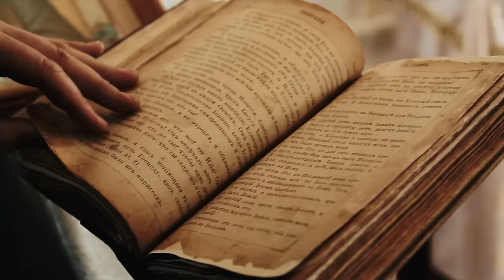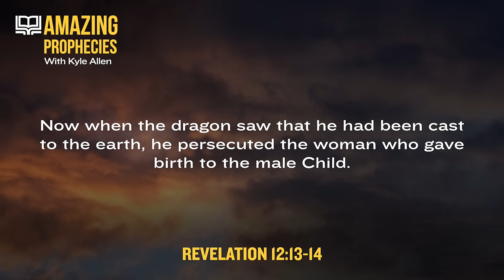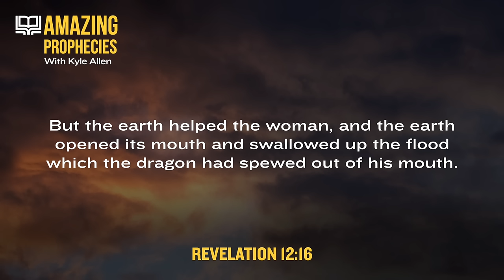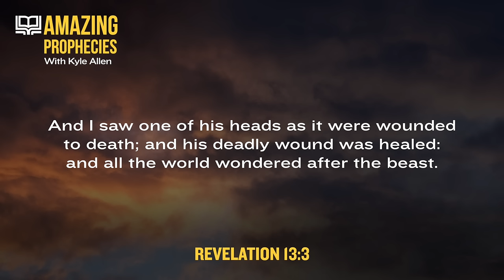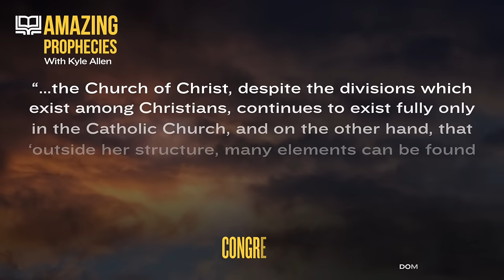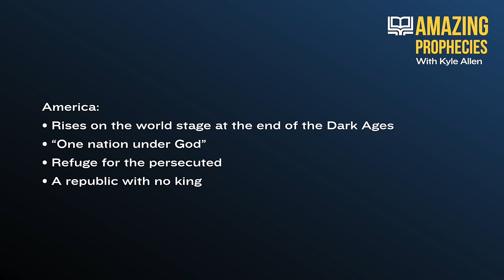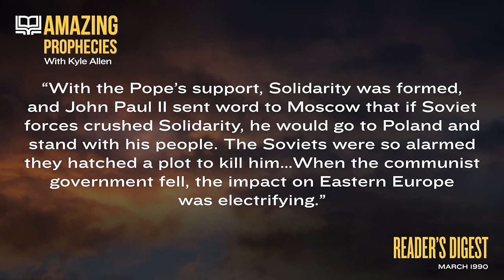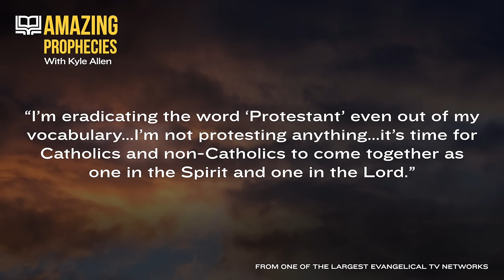Amazing Prophecies (16) – Religious Liberty and the Mark of the Beast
What exactly is the mark of the beast? And how can we avoid getting it?

Few biblical topics have sparked more conspiracy theories and interpretations than this one, and many people live in fear—wondering if they have the mark. But understanding the mark of the beast requires a close study of the book of Revelation in the context of the entire Bible, and the commandments of God give further insight into what this symbolic mark truly means.

By the end of today’s episode, you’ll have a clear understanding of the mark of the beast.

The Amazing Prophecies Bible study event is an in-depth Bible study series that provides insights into what the Bible says about the final days of earth’s history. Theologian, evangelist and international speaker Dr. Kyle Allen, a vice president for Adventist World Radio, will decipher the Bible (using the Bible itself!) to provide an incredibly clear and simple understanding of the book of Revelation and Bible prophecy.

Join Dr. Kyle Allen on this life-changing journey to unravel the amazing prophecies of the Bible that affect you today.

You’ll also find a place to share your prayer requests and ask Bible questions.